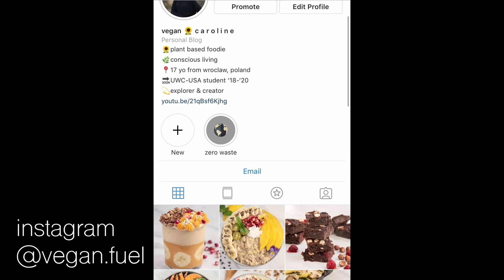VEGAN CREAMY CABBAGE & LENTIL CURRY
today I want to share with you this really simple recipe for cabbage lentil curry. it is creamy because of lentils and coconut milk and super flavorful due to spices and veggies. and you don’t need to limit yourself. if you feel like adding something to it, go for it! let’s just treat recipes as inspirations, so that everyone can be creative in their own kitchen.

recipe (for about two portions)
1 onion
1 clove of garlic
small piece of ginger
½ of medium cabbage
¼ of red bell pepper
½ tsp of smoked paprika
½ tsp of cumin
½ tsp of turmeric
½ cup of red lentils
½ can of coconut milk (about 200ml)
1 tbsp of tomato paste
2 tomatoes
1 cup of water
pepper
salt

method
1. chop garlic and ginger into really small pieces. cut onion, I like to leave the pieces bigger. put all of the cut veggies into the pan along with splash of water and fry for about 5 minutes on a medium heat.
2. cut roughly the cabbage and add it to the pan with ½ cup of water. cook it for 6-8 minutes.
3. cut red bell pepper into squares. add it to the pan along with all the spices and mix. leave it for about 3 minutes.
4. add red lentils, coconut milk, tomato paste and remaining ½ cup of water into the pot. cover it with a lid and let it cook for 10 minutes. check every now and then if it needs more liquid.
5. chop tomatoes and add those to the pan. mix and leave it for at least 15-20 minutes on a low/medium heat.
6. season it with salt and pepper, serve with rice or other favorite grains. enjoy!